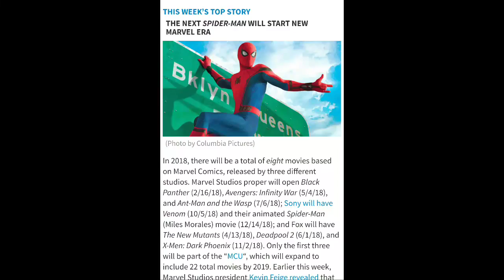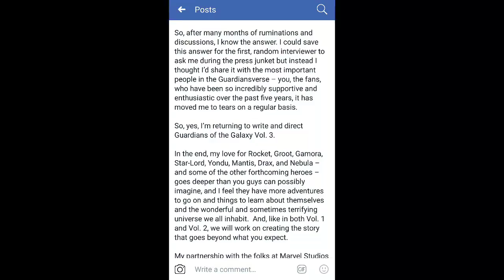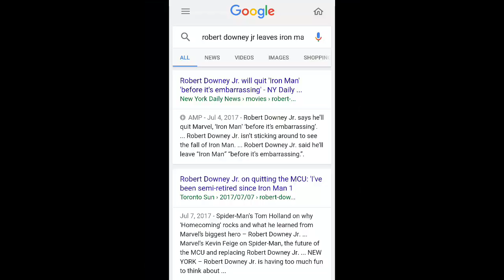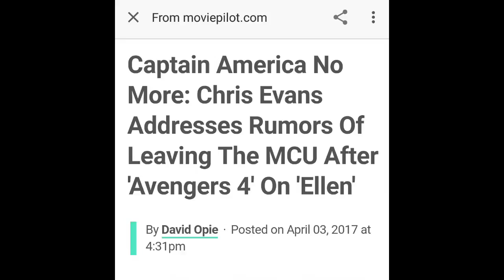Who will die in Avengers Infinity war?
Here are my best candidates for who will survive and who will die in Avengers Infinity war.